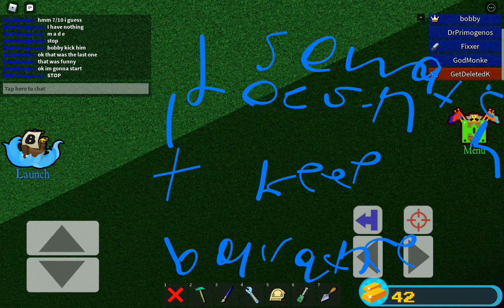how to make volt bike